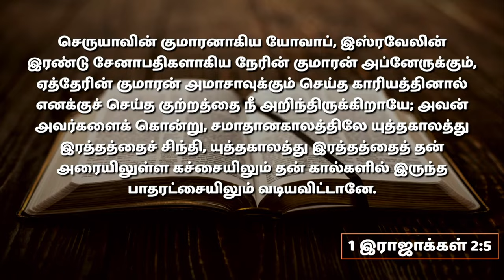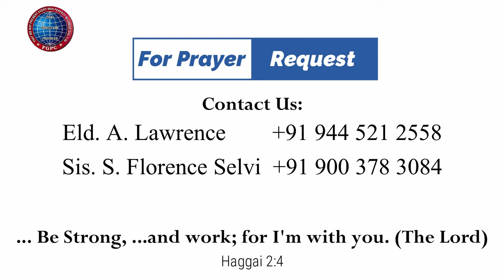சமாதான காலத்தில் யுத்தகாலத்து இரத்தத்தை சிந்தாதே | 17.12.2023 | Pr. I. Vinil Sathish | kdu FGPC